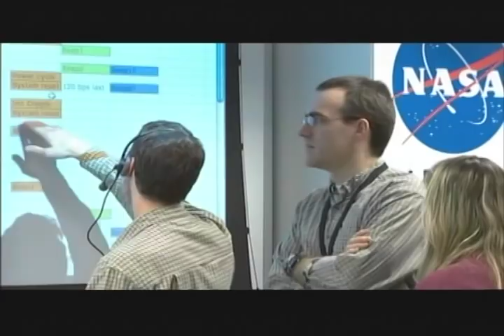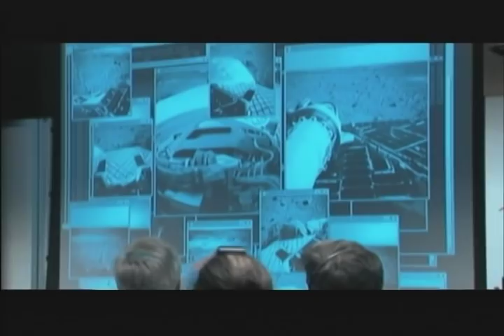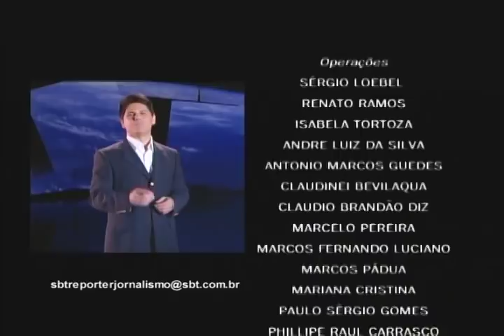Marcos Pontes no Espaço - Sbt Repórter (5) Marte: uma viagem sem volta !